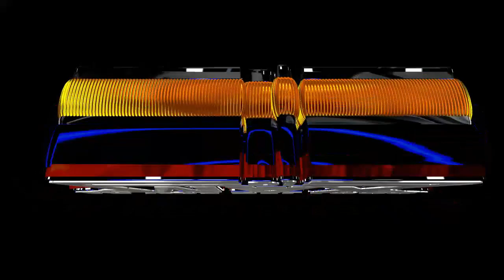CUMBIA REYNA EDITADA LIMPIA SIN SPOTS DJ MAX SAN LUIS POTOSI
comenta que temita te gustaría que editara